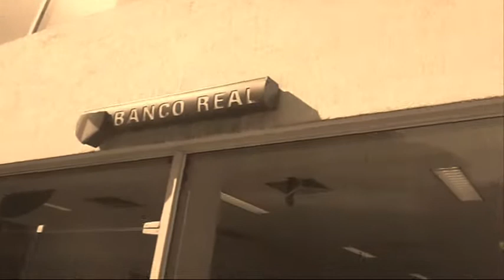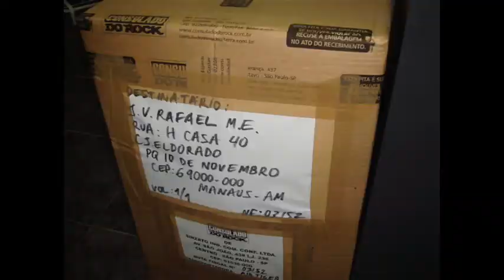GALERIA DO ROCK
Trabalho ruas de comércio